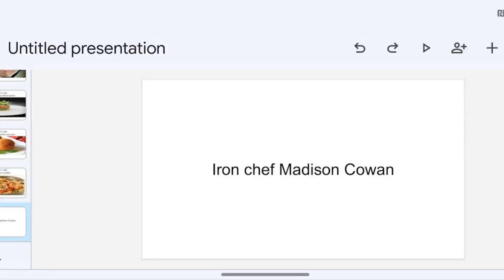top iron chef season 6 premiere results